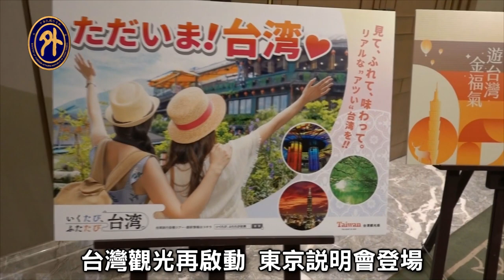我國觀光局赴日推廣旅遊 神秘嘉賓現身站台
為搶攻疫後商機，我國交通部觀光局和「台灣觀光協會」率旅遊業者在東京舉辦說明會，推出多項旅台獎勵辦法，希望招攬更多遊客。活動不僅邀請在日本享有高人氣的我國數位部部長唐鳳出席協助推廣，也請出日本人氣女星拍攝宣傳影片為台灣旅遊代言。